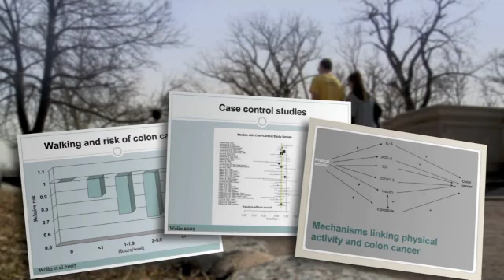Exercising to Prevent Cancer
Research from around the world has proved that exercise reduces the risk of colon, breast and endometrial cancers. In this "8 Ways to Prevent Cancer" video, Washington University and Siteman Cancer Center epidemiologist Kate Wolin, ScD, discusses the health benefits of exercising. She recommends that most individuals exercise for at least 30 minutes five times a week.